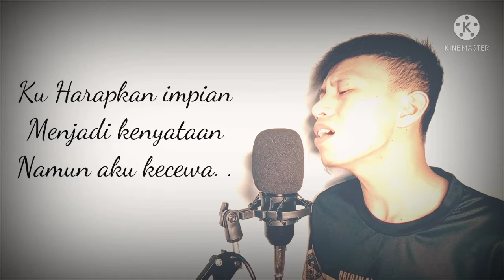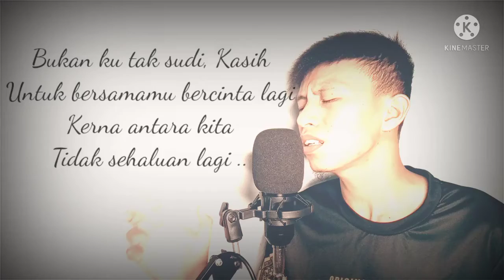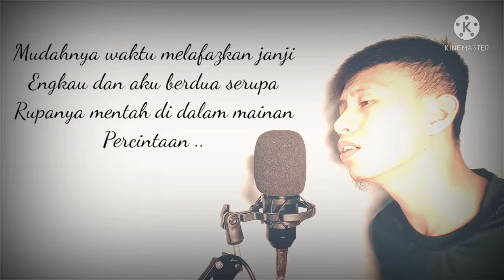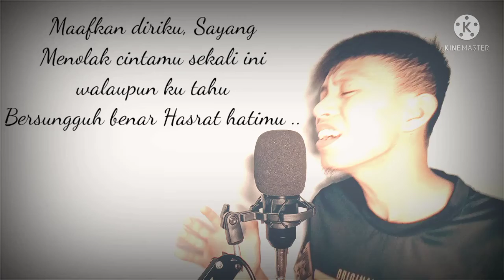Bukan Ku Tak sudi_Iklim(akustik) | CoveR | FanDy James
Assalamualaikum.. Semoga semua Sihat² selalu..